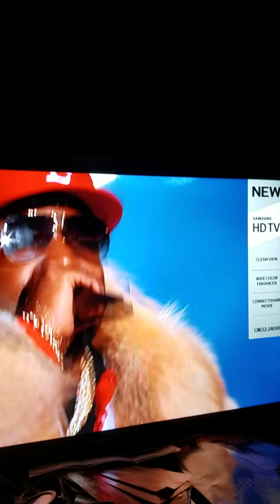Superbowl Pepsi Halftime Show performance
Superbowl 53 Rams Vs. Patriots